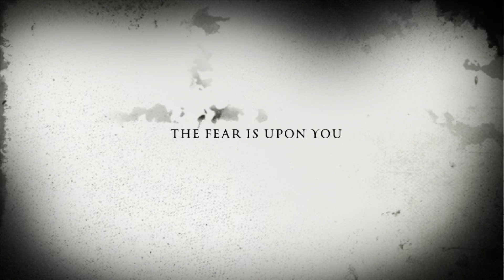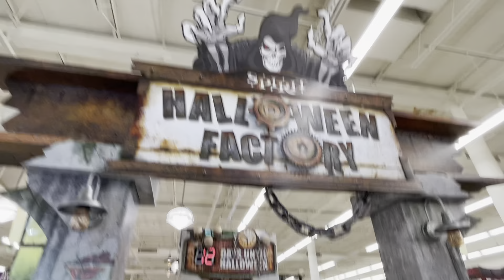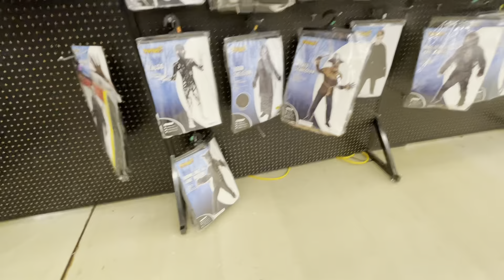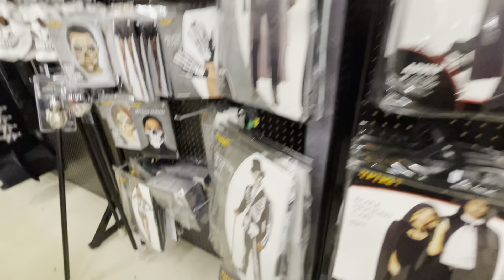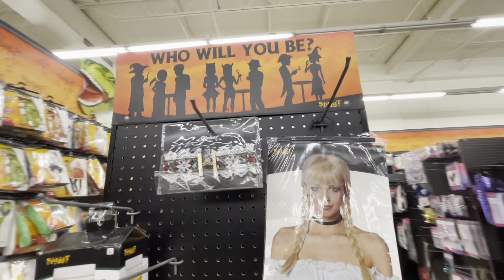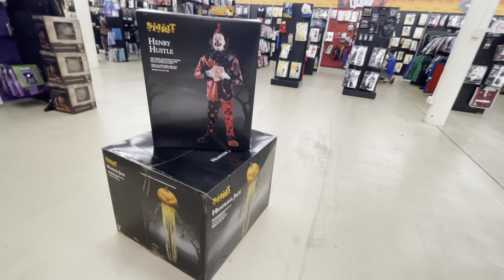Spirit Halloween 2021 Arlington Heights, IL Trip 4